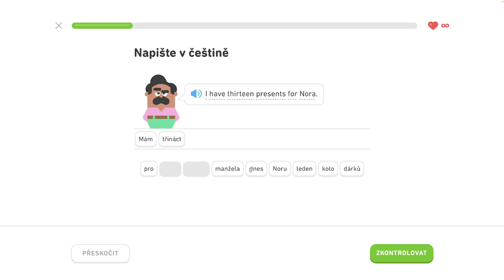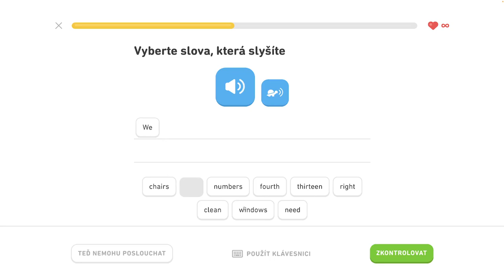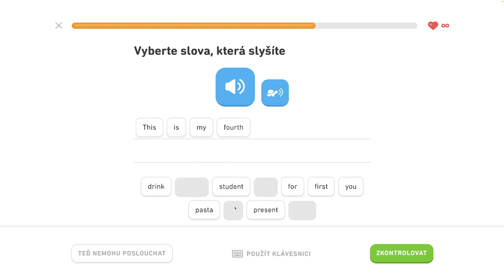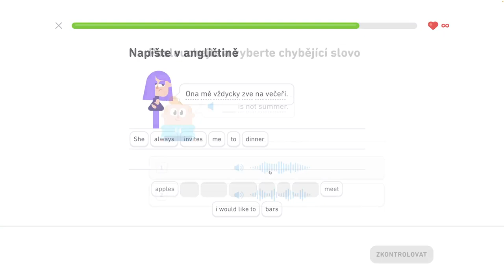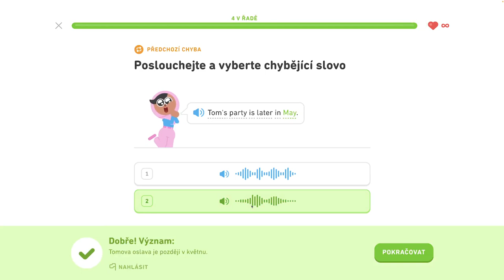🇺🇸 S2, J4 - Diskutujte o narodeninách 4/6 - Diskutujte o narodeninách, popíšte sťahovanie